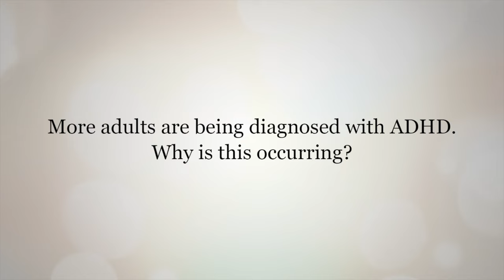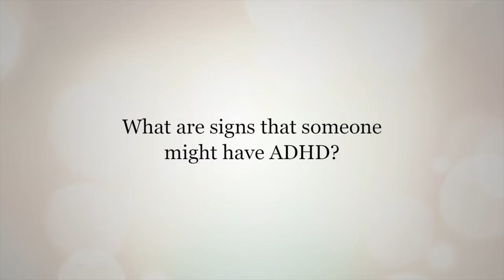Mental Wellness Moment — ADHD in adults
In this Mental Wellness Moment, Dr. Nicholas Mitchell — Provincial Medical Director for Addiction and Mental Health with Alberta Health Services — explains why more adults are being diagnosed with attention deficit hyperactivity disorder, and how ADHD differs in adults compared to in children.